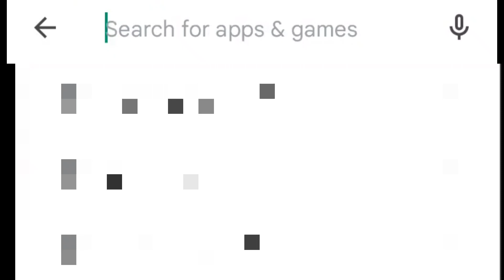When You Get Addicted To My Singing Monsters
short little skit ment for entertainment